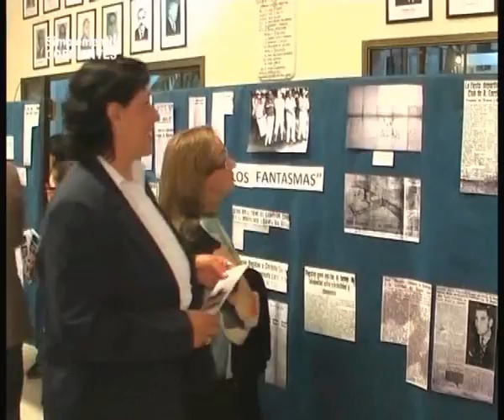Club de Regatas Corrientes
Arrancaron los festejos por el Aniversario del Club . . . . .